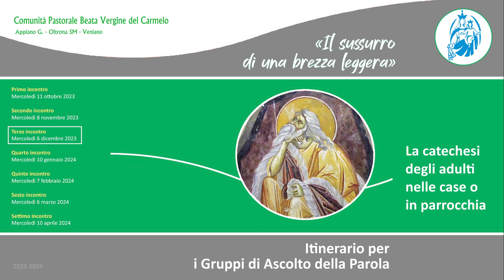I GRUPPI DEL VANGELO 2023-24 (3)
I GRUPPI DEL VANGELO: La catechesi degli adulti nelle case o in parrocchia.

Terzo incontro con don Matteo
Prima settimana di Dicembre 2023

"La Parola del Signore nella tua bocca è verita"
Il Dio d'Israele, salvezza per tutti

La scelta del tema:
La vicenda del profeta Elia, chiamato a mostrare che 'il Signore è Dio', racconta il cammino aperto di scoperta del vero volto di Dio e, quindi, la storia del credente e della sua missione a vantaggio di tutte “le genti”.